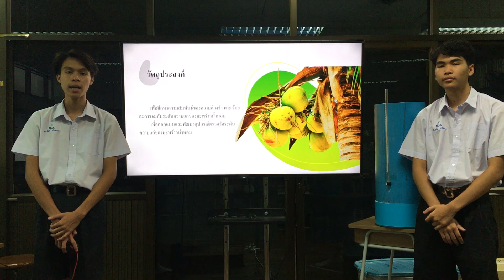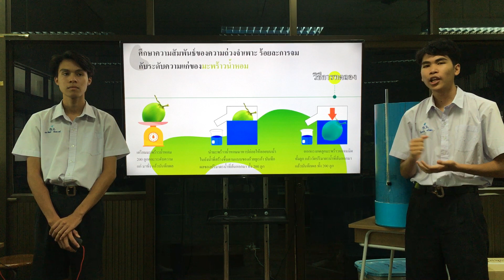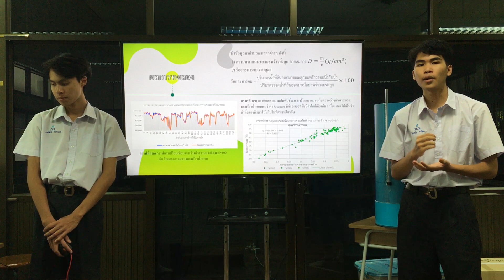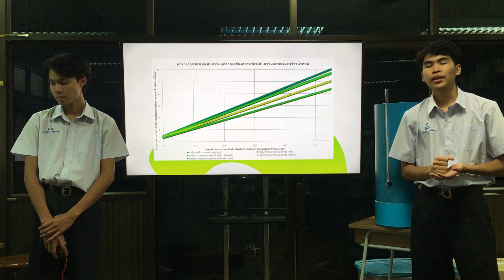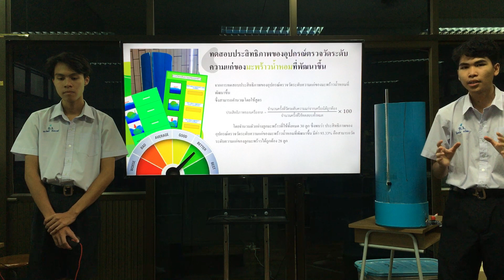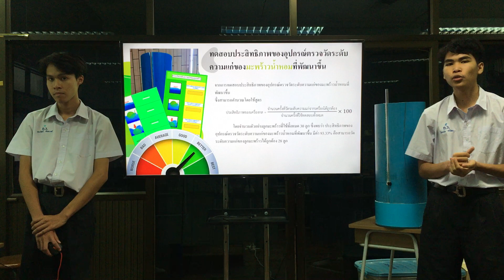รองชนะเลิศอันดับ 2 กิจกรรมการประกวดโครงงานวิทยาศาสตร์ (มัธยมศึกษาตอนปลาย)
วิดีโอนี้เข้าร่วมกิจกรรม การประกวดโครงงานวิทยาศาสตร์ (มัธยมศึกษาตอนปลาย) งานสัปดาห์วิชาการครั้งที่ 16 และสัปดาห์วิทยาศาสตร์แห่งชาติครั้งที่ 4 ปี 2021 คณะสหวิทยาการ มหาวิทยาลัยขอนแก่น

จากโรงเรียนกัลยาณวัตร จ.ขอนแก่น
ชื่อโครงงาน อุปกรณ์ตรวจวัดระดับความแก่ของมะพร้าวน้ำหอม
1.นายธนวัฒน์ จันทวงศ์
2.นายชินดนัย กรไชยา

อาจารย์ผู้ควบคุม
นายวีรยุทธ ทองแดง